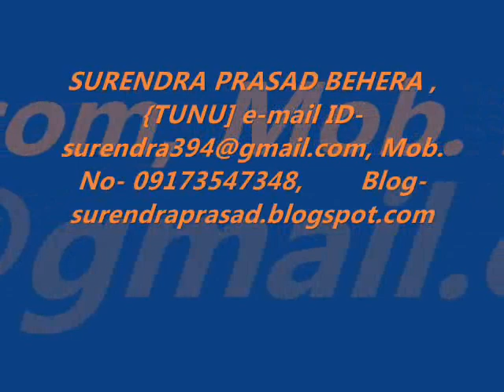Surendra Prasad Behera Album..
Surendra's Favorite Song..And my photo.